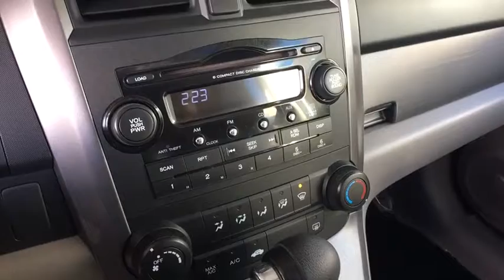2008 Honda CR-V Aurora, Denver, Highland Ranch, Parker, Centennial, CO PH22770A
Light Blue Used 2008 Honda CR-V available in Aurora, Colorado at

Priced below KBB Fair Purchase Price!2008 CARFAX One-Owner. Honda CR-V EXAll prices include Dealer Handling fee of $599. Located in Denver CO, and also serving Aurora, Parker, Highlands Ranch, Castle Rock, Littleton, Lakewood, Englewood, and Golden. Clean CARFAX.